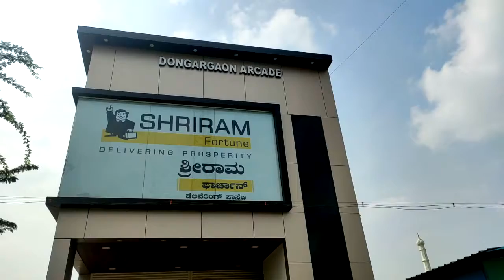ಕನ್ನಡ ಸಾಹಿತ್ಯ ಪರಿಷತ್ತಿನ ಚುನಾವಣಾ ಪ್ರಚಾರ...! KK2 News 19-11-2021